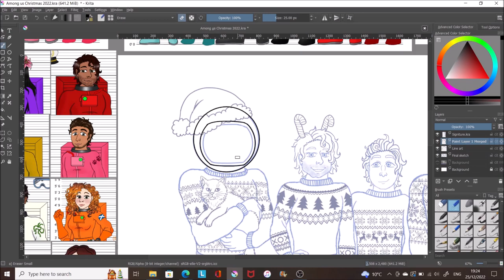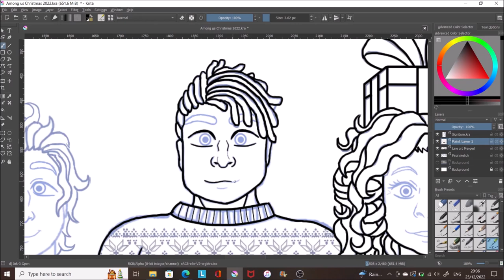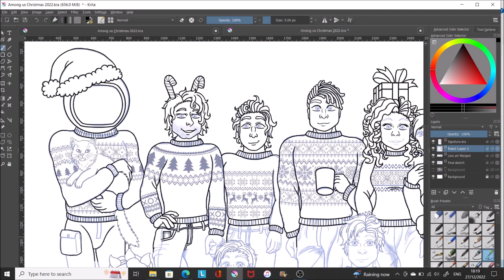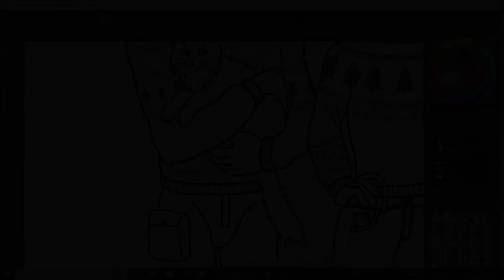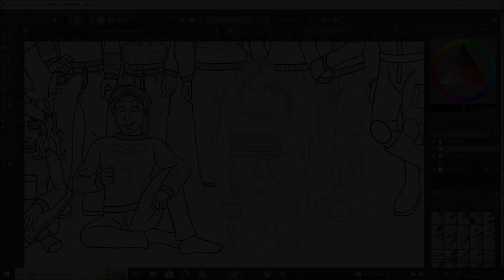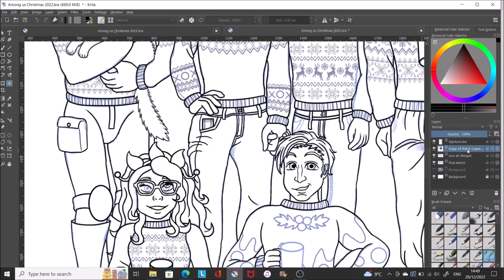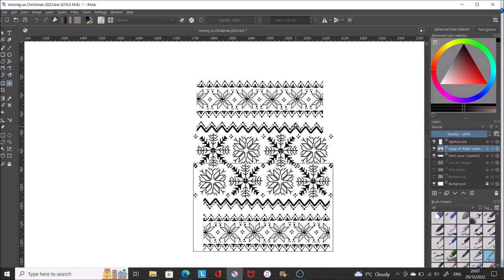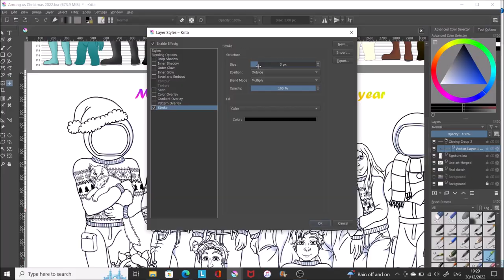Among Us Christmas- part 1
Here’s my very late Among us Christmas fanart line art.
I finished the final sketch on Christmas eve and thought I could easily finish the line art on Christmas day. I completely underestimated how long it takes me to draw line art.
Colouring might be a little faster. I could try to finish the colouring by the 5th January, since that’s within the 12 days of Christmas… Maybe… Don’t quote me on that.
I’ll have to start early next year…
Anyway, from top row, left to right, my OCs appearing are Jet, Crimson, Punch, Umber, Pumpkin, Violet and Emerald.
The bottom row from left to right is, Teal, Ochre and Ivory.
Can you guess their colours and which are the impostors? LOL

Among us belongs to InnerSloth
My OCs are my creation.